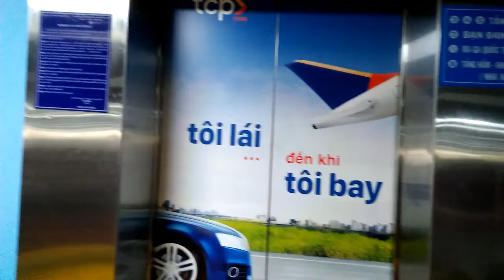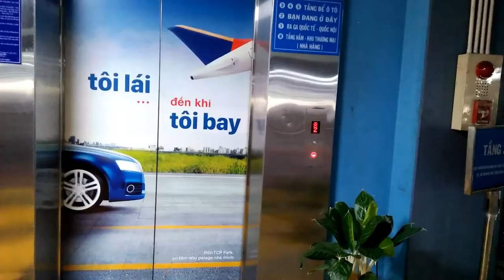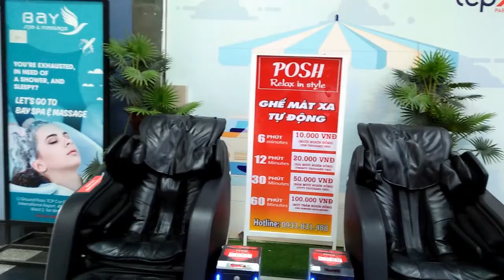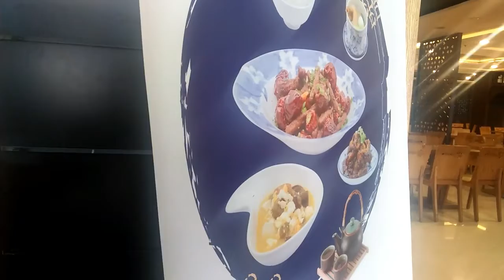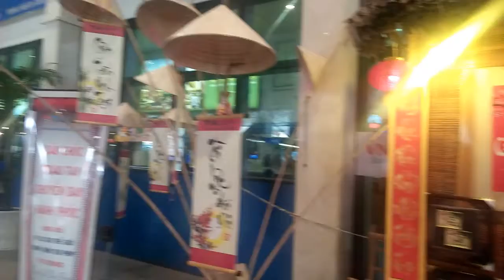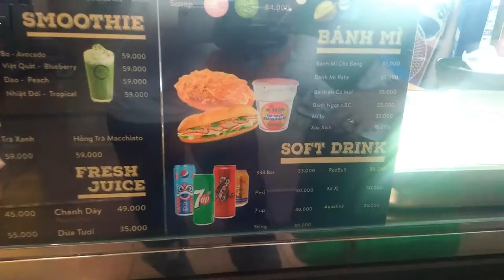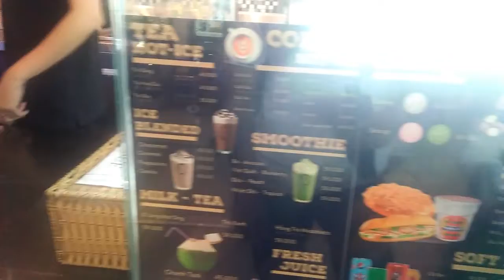trong diệp tết cận kề đặt vé máy bay về quê ăn tất tphcm về miền trung vinh l thái hòa vlog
trong diệp tết cận kề đặt vé máy bay về quê ăn tất  tphcm về miền trung lên đường về vinh l thái hòa vlog
những món ăn đọc lạ

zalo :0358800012